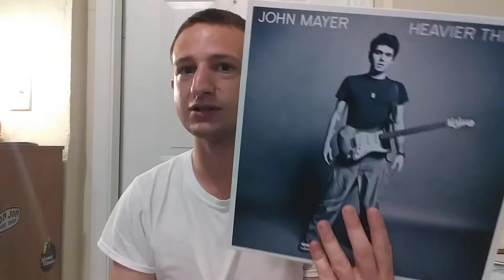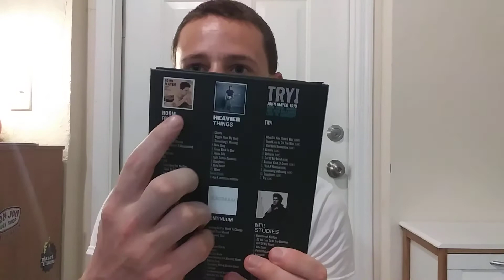My Introduction To John Mayer